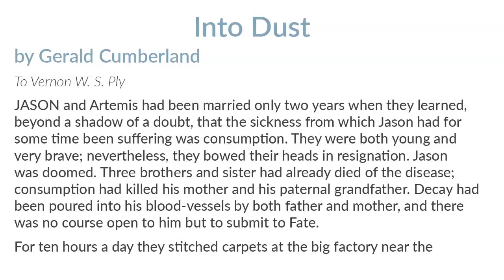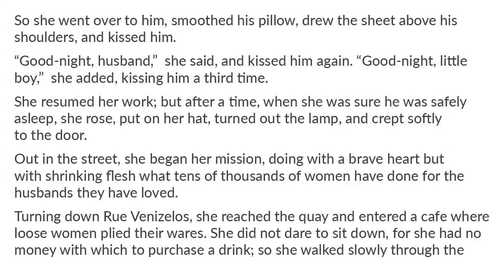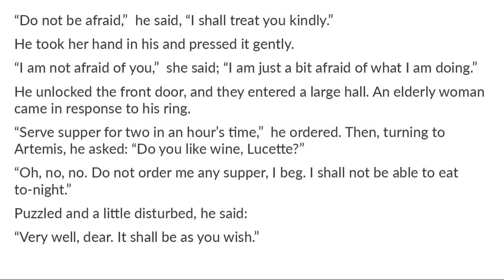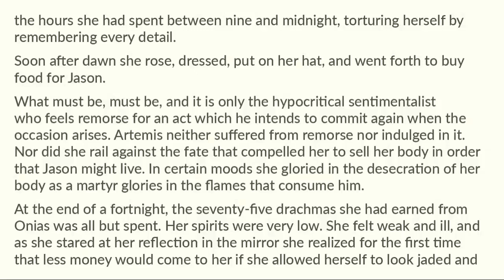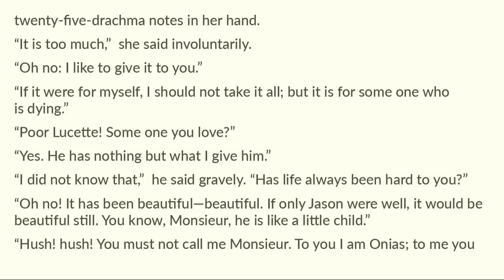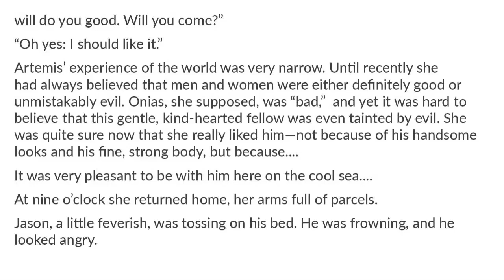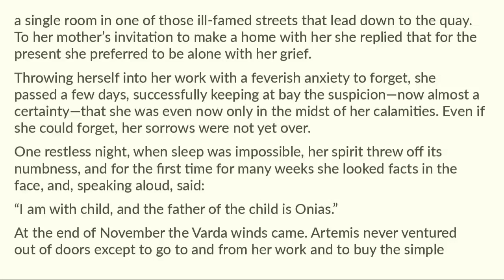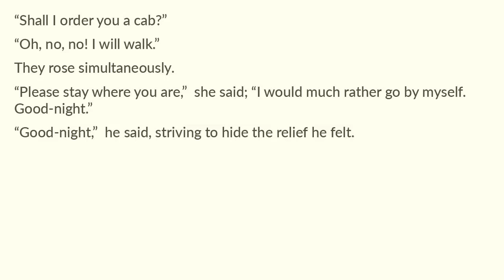Into Dust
4tale readaloud shortstory Early Greek Life. Into Dust by Gerald Cumberland. Tales of a Cruel Country.Short Stories 1900's. 20 of 22 Enjoy!